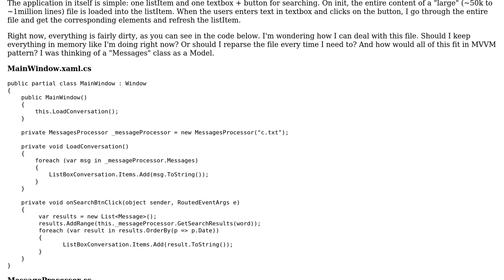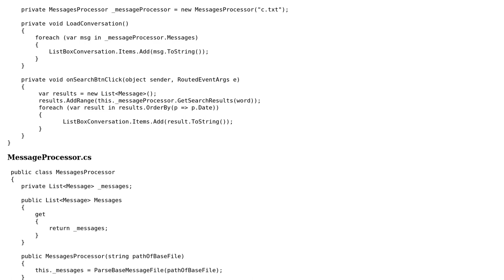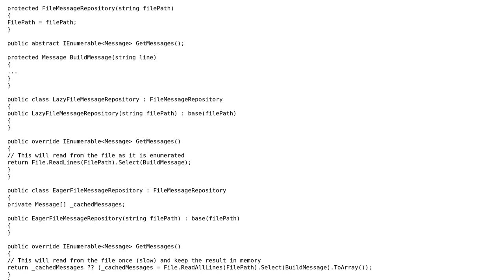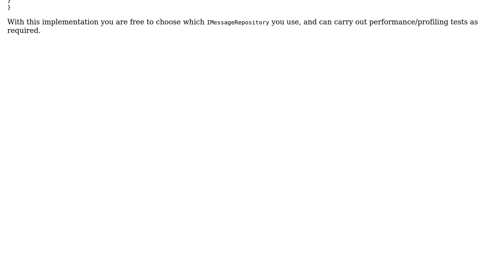Code Review: WPF application depending on large file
With thanks & praise to God, and with thanks to the many people who have made this project possible! | Content (except music & images) licensed under CC BY-SA | Music | Images & others | With thanks to user user3744187 user Matt Cole user Jamal and the Stack Exchange Network Trademarks are property of their respective owners. You are responsible for your own actions.